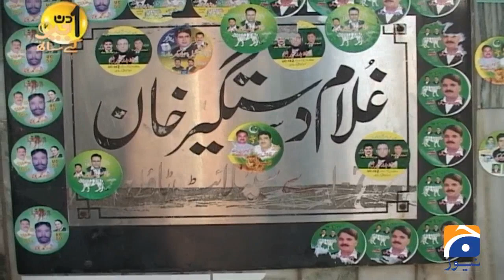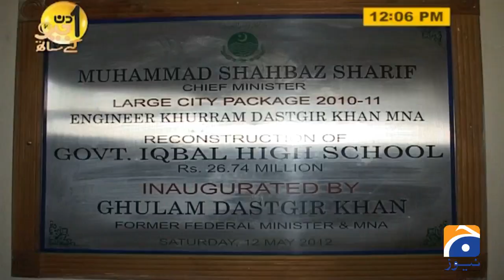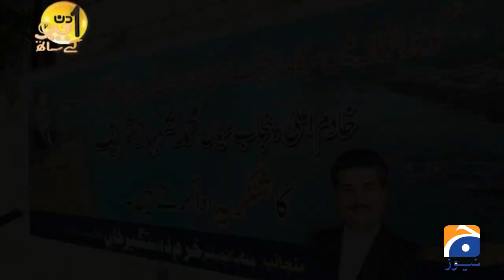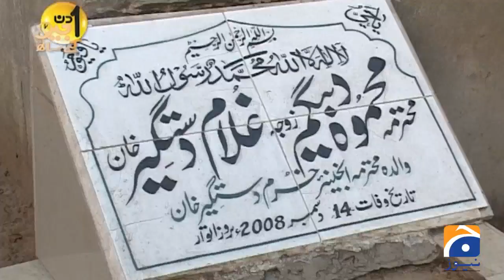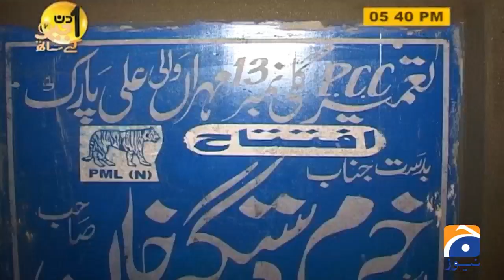Khurram Dastgir | Pakistani Politician | Interview | Sohail Warraich | Aik Din Geo Kay Sath